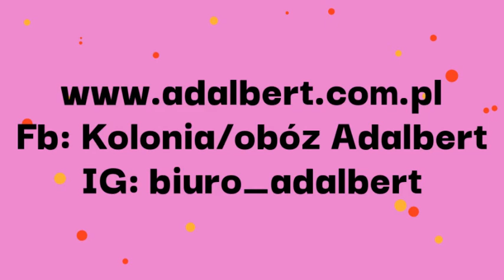6 T3 24.07.20 dz. 6